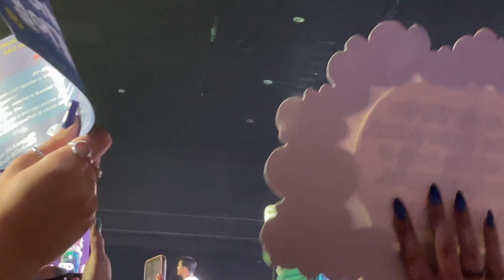Vlog do Super Show 9 - DENGEL!! (part. 3)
Oi Polux!

E por fim chegamos à nossa última parte do show. E que show em pessoal! Nossa Rye se divertiu de mais e esperamos que vocês também tenham gostado do surto dela.

Mas essa aventura ainda não acabou! Acompanhe na próxima semana quando Ryera e Gabriel FINALMENTE ENCONTRARAM o restaurante de comida coreana.